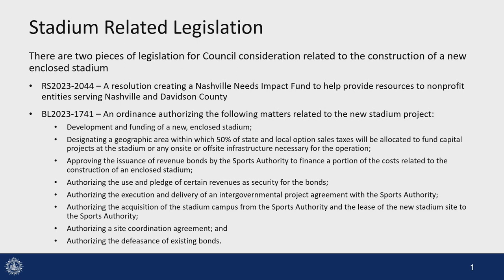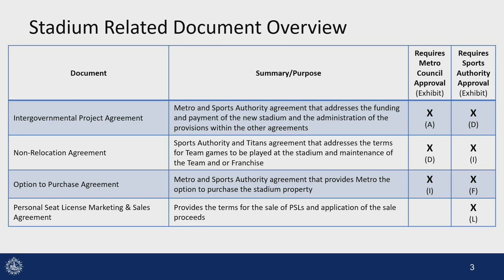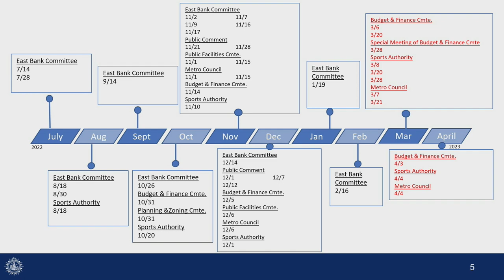03/06/23 Council Committees: Budget & Finance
Coverage of the Budget and Finance Committee for the Council of Metropolitan Nashville and Davidson County. Held in the David Scobey Chambers of the Historic Metro Courthouse on March 6, 2023